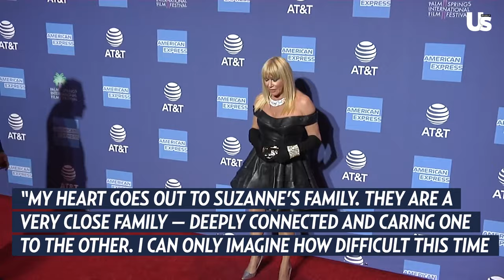Suzanne Somers Dead At 76 - Alan Hamel & Three's Company Costar React